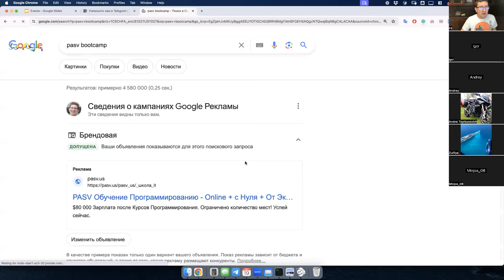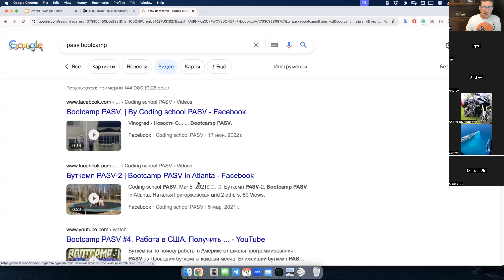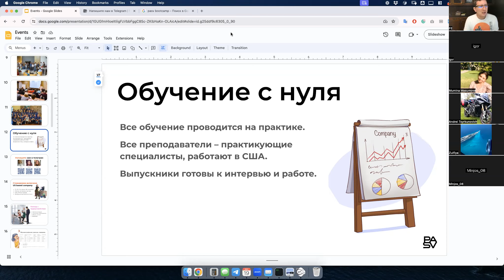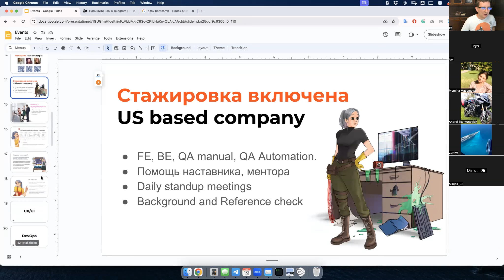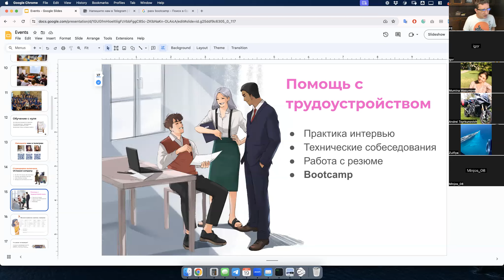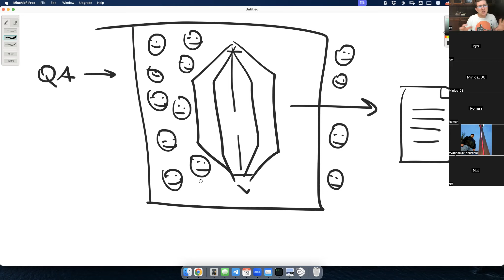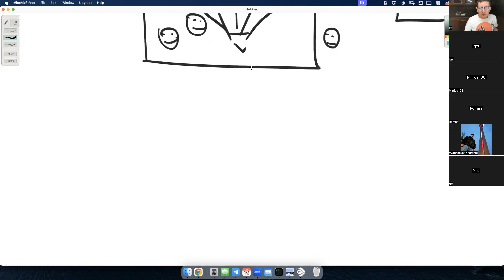ЭТО ИЗМЕНИТЬ ПОИСК РАБОТЫ НАВСЕГДА - Где получить опыт новичку в IT и составить БЛЕСТЯЩЕЕ РЕЗЮМЕ?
👨‍💻 IT КУРСЫ 👨‍💻

Если вы новичок в IT и стремитесь начать карьеру в этой области, не пропустите это видео! Мы расскажем, как получить опыт новичку в IT, предоставим практические советы по составлению блестящего резюме и поделимся стратегиями, которые изменят ваш поиск работы навсегда.

1. Придумать опыт в IT:

Обсудим этические аспекты создания опыта.
Как набрать опыт в IT без обмана.
2. Куда пойти в IT без опыта:

Практические советы по тому, как устроиться в IT компанию без опыта.
Опытные рекомендации по где взять опыт новичку в IT.
3. Создание блестящего резюме:

Как составить блестящее резюме без опыта.
Советы по тому, как начать работать в IT без опыта и выделиться на рынке труда.
4. Практика для начинающих айтишников:

Познакомимся с практикой для начинающих айтишников в Pasv Школе.
Узнаем, где получить опыт новичку в IT и как это поможет в вашей карьере.
5. Ресурсы от Виктора Богуцкого и Pasv Школы:

Как использовать ресурсы от Виктора Богуцкого и Pasv Школы для успешного старта в IT.
Почему это может изменить вашу карьеру навсегда.
Не упустите возможность изменить свою карьеру в IT. Следуйте советам от Виктора Богуцкого и Pasv Школы, получите опыт и создайте блестящее резюме для успешного вхождения в мир информационных технологий!